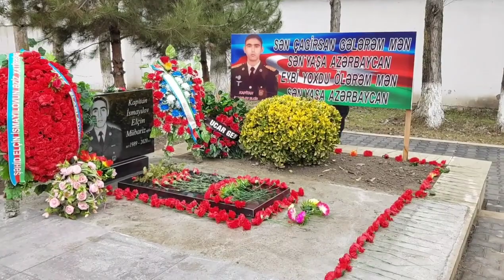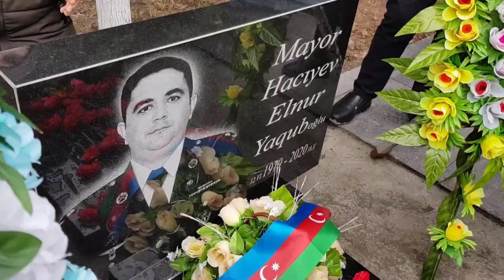Ucar öz qazisini böyük coşquyla qarşıladı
Əziz izləyicilər videonu izləyərkən abonə olmağı unutmayın.    Döyüşlərdə ağır yaralanaraq bir ayağını itirən qazimiz Kənan Vahidli doğulduğu Ucar rayonunda böyük coşqu ilə qarşılanıb.

     Vahidli Kənan Vahid oğlu, 1996-cı ildə Ucarın Yuxarı Şilyan kəndində dünyaya göz açıb. Orta məktəbi başa vurduqdan sonra müddətli həqiqi-hərbi xidmətə yollanıb. Xidmət müddəti bitdikdən sonra qəlbindəki Vətən eşqi Kənanı yenidən ordu sıralarına gətirib çıxarıb. Belə ki, o, Xüsusi Təyinatlı Qüvvələrin ağır və şərəfli təlim yolunu uğurla keçərək baş çavuş hərbi rütbəsinə yiyələnir və yenidən səngərlərə üz tutur. Sentyabrın 27-si 2-ci “Qarabağ müharibəsi” başlayanda Kənan da ön cəbhədə, düşmənlə üzbəüz təmas xəttində mübarizə aparıb, ağır döyüş tapşırıqlarını yerinə yetirib. Xüsusən, Füzulinin işğaldan azad edilməsi istiqamətində gedən döyüşlərdə böyük şücaətlər göstərərək özü də ağır yaralanıb. Nəticədə sol ayağı dizdən yuxarı ambutasiya olub. Bir müddət xəstəxanada müalicə alan qazi, nəhayət ki, doğulduğu rayona, ailəsinin yanına yola salınıb. Qazinin gəlişi rayonda böyük coşqu və izdihamla qarşılanıb

Doğulduğu torpağa adam atar-atmaz qazimiz ilk olaraq Şəhidlər xiyabanını ziyarət edərək məzarları önünə gül dəstələri düzüb. Daha sonra isə Kənan elə qarşılandığı kimi də doğulduğu Yuxarı Şilyan kəndinə yola salınıb.